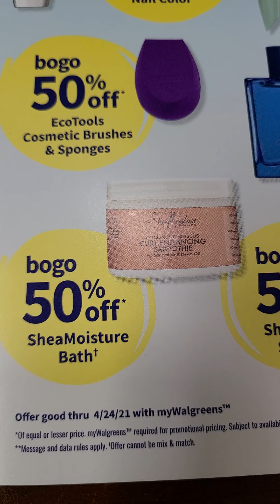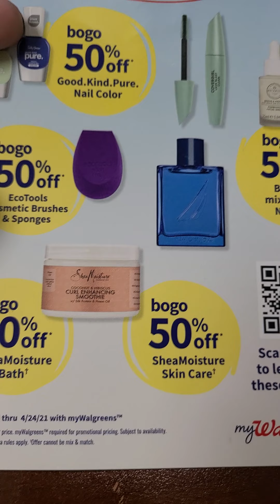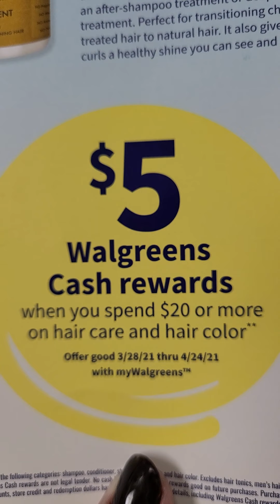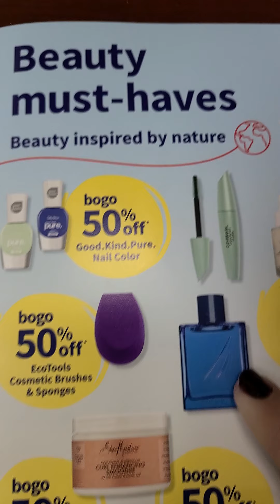BEAUTY EVENT ÉSTE SABADO 24 DE ABRIL EN TU WALGREENS MAS CERCANO!